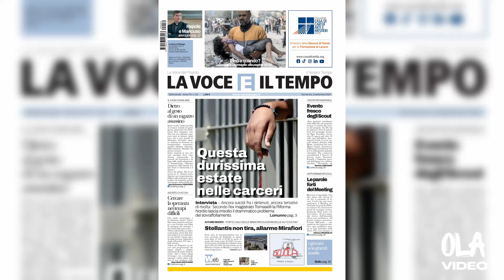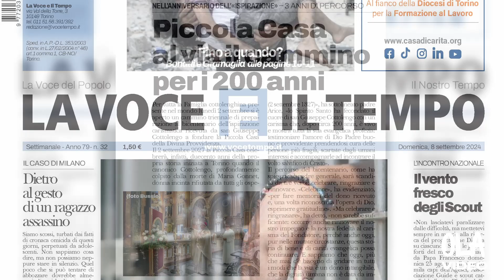La Voce e il Tempo, cosa trovi sul numero dell'8 settembre 2024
Anticipazioni video sul numero de La Voce e Il Tempo di domenica 8 settembre 2024 a cura di Gian Mario Ricciardi e Ola Video